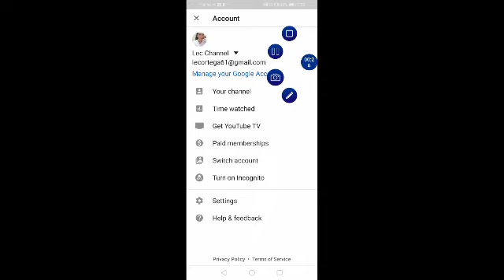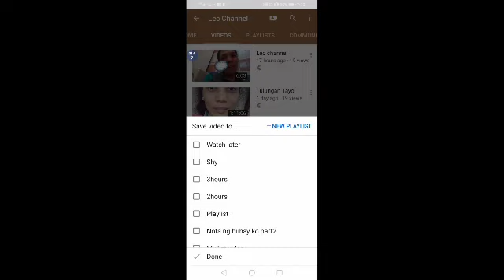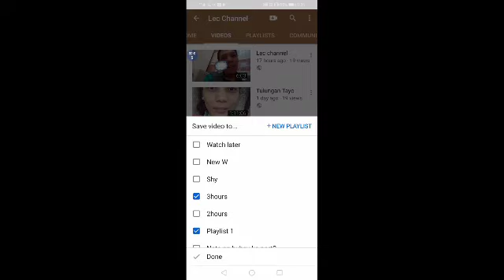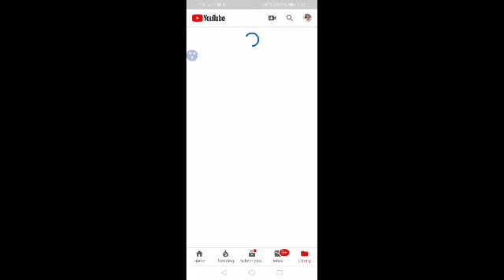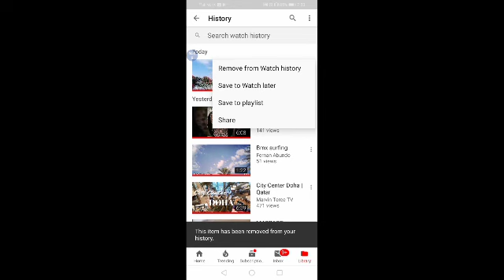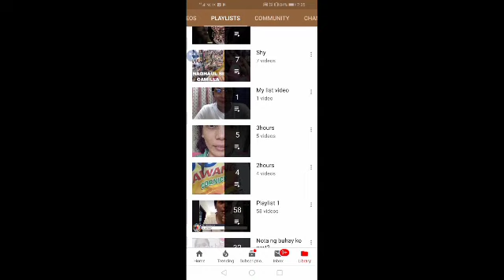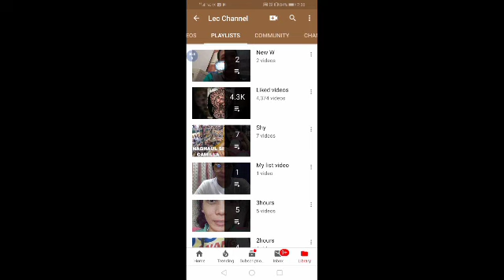How to make playlist on your channel ( simple tutorial )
how to make playlist simple tutorial
This video is base on may own idea , hope nagustuhan niyo,
Salamat